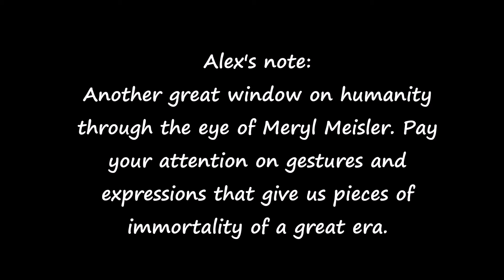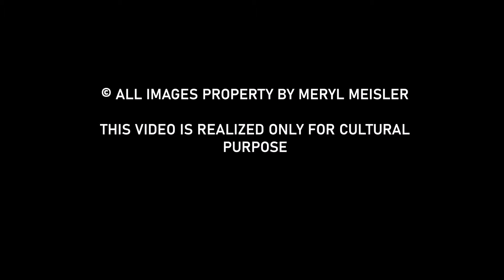Alex Coghe presents: THE MASTERS OF STREET PHOTOGRAPHY EPISODE 111 MERYL MEISLER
The human condition and photos of happiness and fun. We need this!